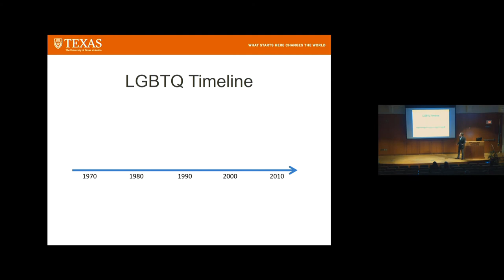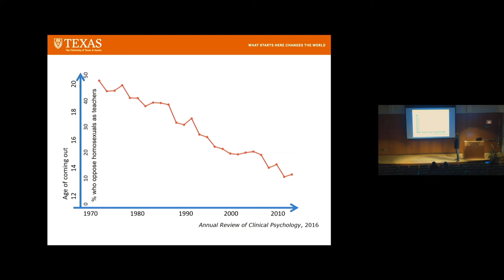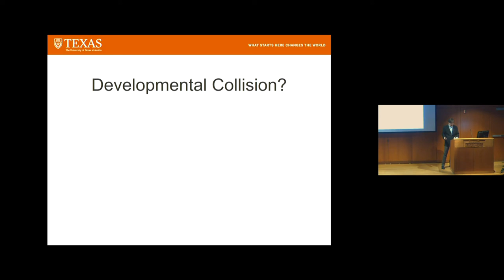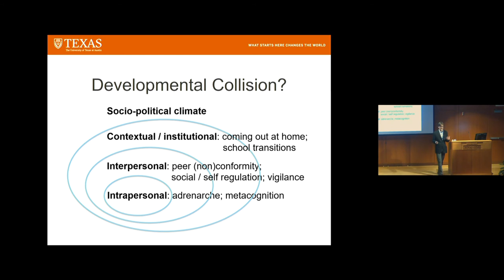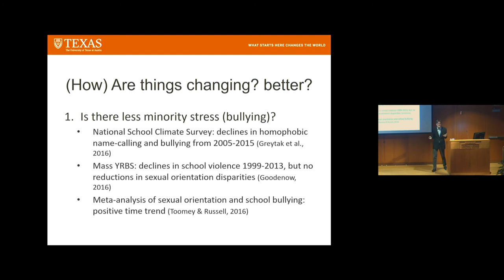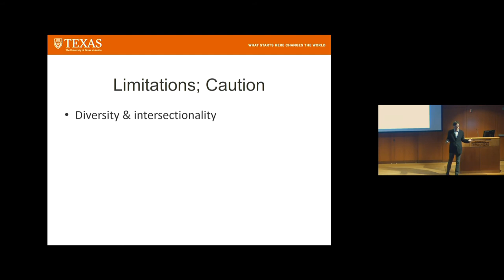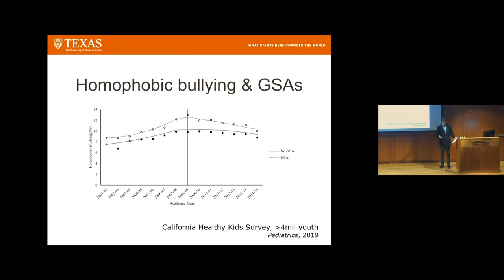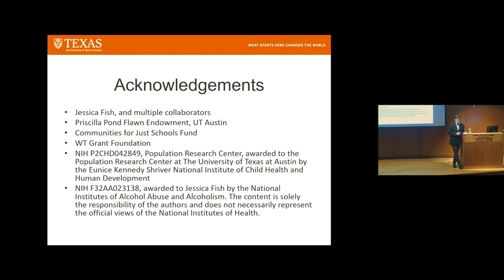InCHIP Lecture: “LGBTQ Youth Today: (Why) Aren’t Things Better?”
Stephen Russell is Priscilla Pond Flawn Regents Professor in Child Development and Chair of the Department of Human Development and Family Sciences at the University of Texas at Austin. He is an expert in adolescent and young adult health, with a focus on sexual orientation and gender identity. He is on the Board of Directors of the Sexuality Information and Education Council of the United States (SIECUS), a fellow and former Board member of the National Council on Family Relations, an elected member of the International Academy of Sexuality Research, and was President of the Society for Research on Adolescence.